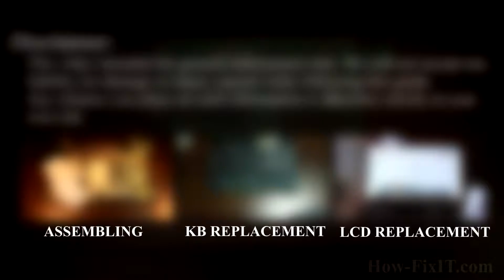Lenovo V580, V585 Overheating Fix: Disassembly, Fan Cleaning, and Thermal Paste Replacement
We'll cover how to fix CPU overheating and fan noise issues on your Lenovo V580, V585 laptop in this DIY tutorial, where I'll show you how to disassemble, clean, and upgrade thermal paste for maximum performance.

💻 *DESCRIPTION*
Welcome to HowFixit Channel- Your DIY Tech Fix Destination! We'll cover how to fix CPU overheating and fan noise issues on your Lenovo V580 laptop in this DIY tutorial, where I'll show you how to disassemble, clean, and upgrade thermal paste for maximum performance.
The video guide applies to the following models of this laptop series: Lenovo V580, V585

🛠️ *Key Takeaways:*
- DIY guide to disassemble Lenovo V580, clean fan, and replace thermal paste.